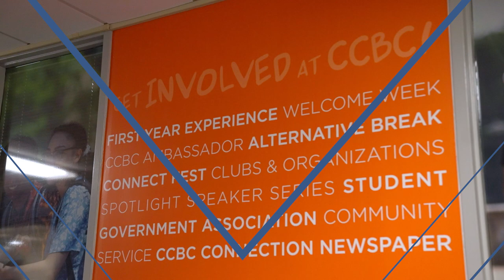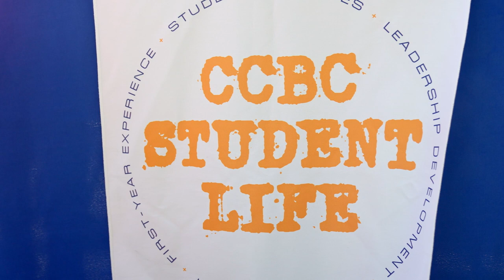Student Life at CCBC | The College Tour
Sophomore Cybersecurity major Kalla talks about all that CCBC has to offer for students to get involved and immerse themselves in campus life while making new friends.

At the Community College of Baltimore County, students unleash their potential through an affordable, high-quality education to prepare for transfer to a four-year institution, job entry or career advancement. Nearly 50,000 students enroll annually in one of 300 degree and certificate programs and online programs. Students benefit from supportive faculty and staff and an active student life culture and sense of community across three campuses and three extension centers. CCBC is a national leader in innovative learning strategies and is a top associate degree producer.